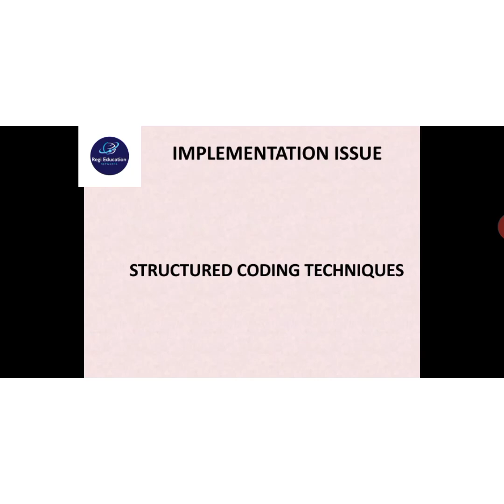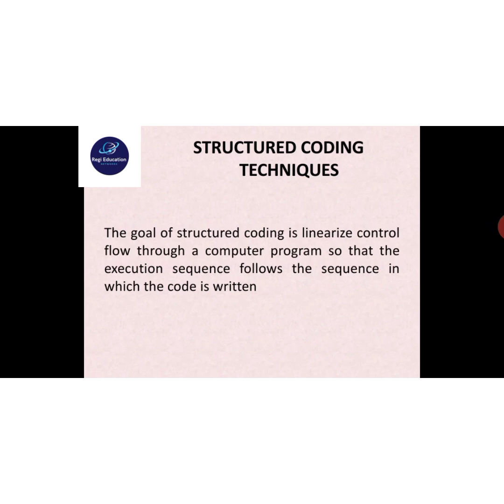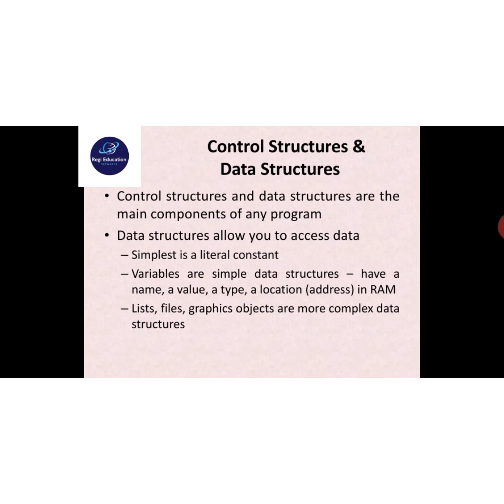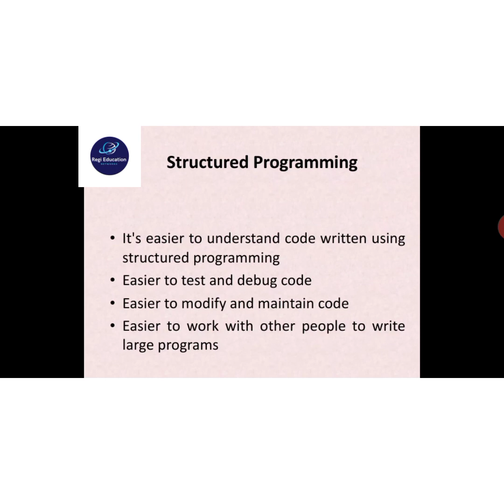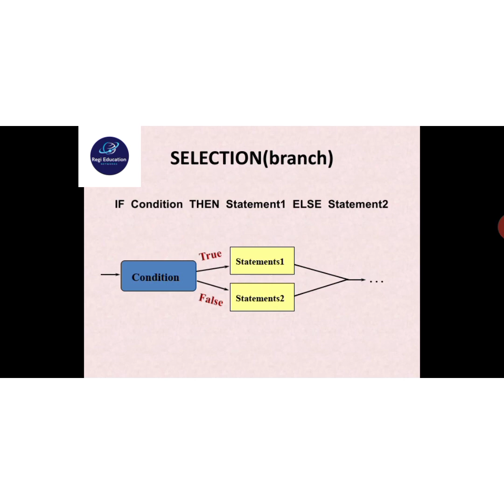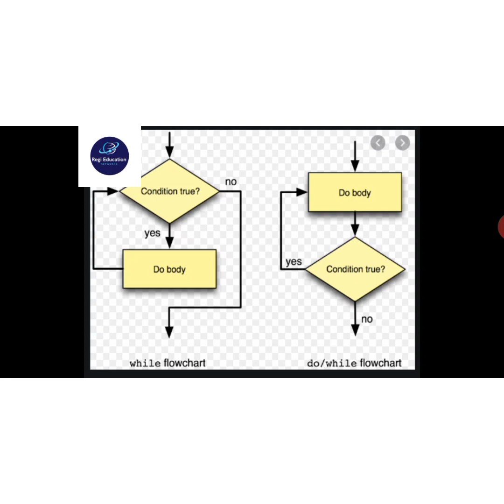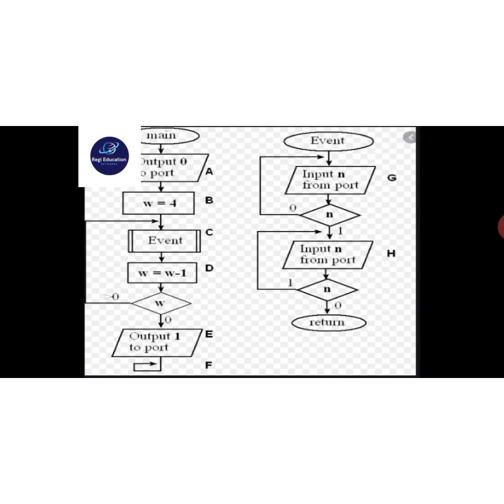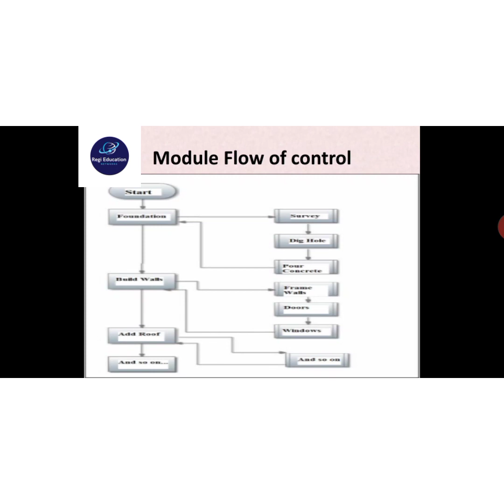Structure Coding Techniques of Implementation Issues in Software Engineering@Regi Education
Structured coding techniques aids in linearizing the control flow through a computer program so that the execution sequence follows the sequence in which the code is written. This dynamic structure of a program as it executes them resembles the static structure of the written text which improves code-readability, debugging, testing, documentation and modification of programs. The following are some of the golden rules to be considered for structured coding.

Single entry, Single exit constructs

Single entry, single exit constructs are control structures that enables us to create sequencing, selection and iteration constructs. The term single entry, single exit is used since such constructs have a single entry or single path of inflow of data and a single exit or single path of outflow. The following are the common single entry, single exit constructs –